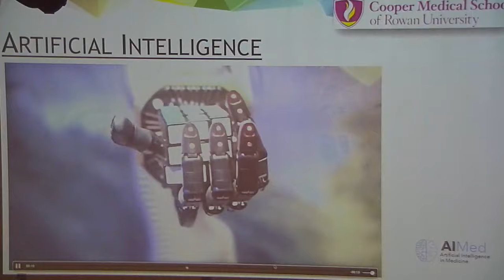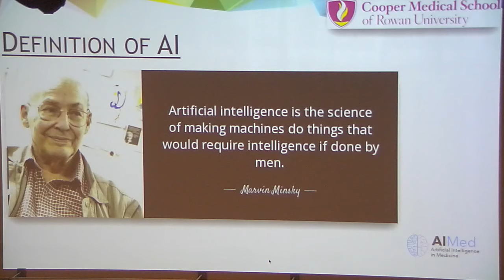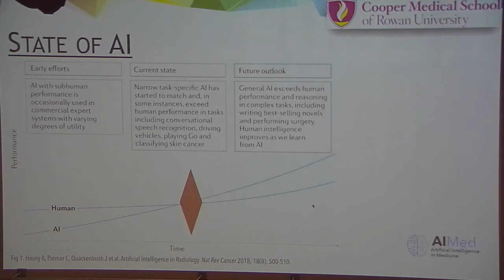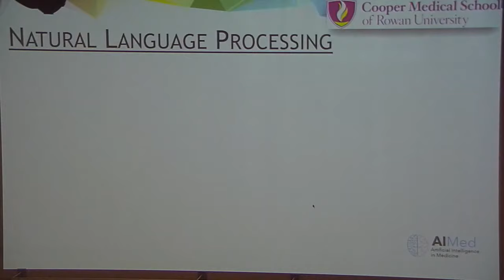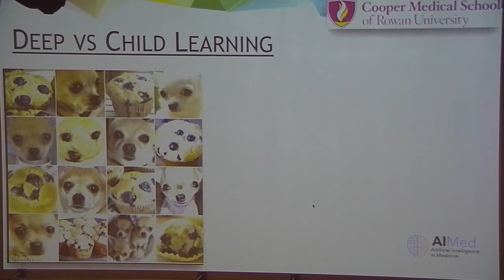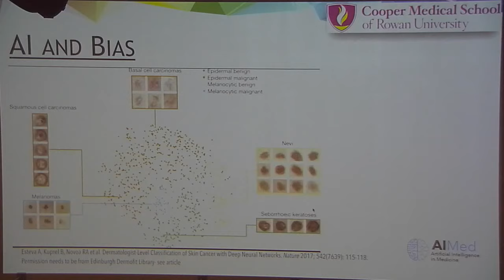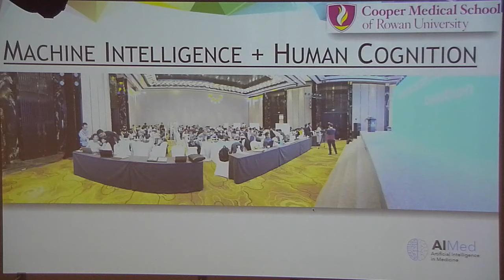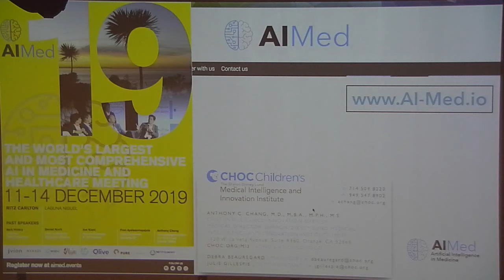“Artificial Intelligence & the Future of Health Care and Medical Education”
Speaker:
Anthony Chang, MD, MBA, MPH, MS
Chief Intelligence and Innovation Officer, Sharon Disney Lund Medical Intelligence and Innovation Institute
Medical Director, CHOC Heart Failure Program
Children’s Hospital of Orange County

Dr. Chang’s will explore big data and how cloud computing and algorithms are converging and advancing artificial intelligence in healthcare.

How will medical education and clinical training in the future leverage this new resource? Is artificial intelligence an irrational hype or paradigm shift?